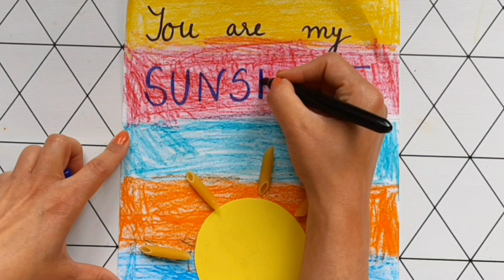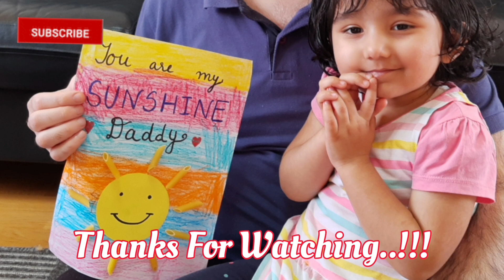Fathers day activities for kids II Happy Father's day Drawing II DIY Craft for kids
Hello
As u all know that Ishi loves her DAD a lot and she has made a beautiful Poster for Papa and This can be a perfect gift for FATHER's Day. This is very easy fathers day activities for kids, DIY on Father's day for kids and BEST gift for Dad's birthday.